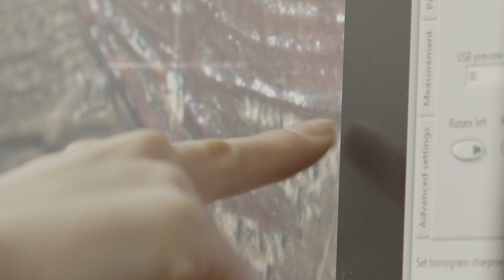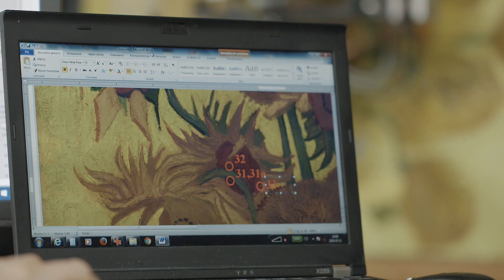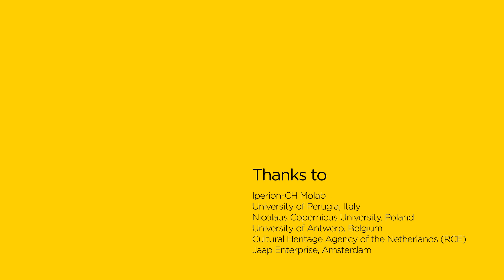How to preserve a 130 year old painting | Van Gogh and the Sunflowers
Painted in 1889, Sunflowers is one of Van Gogh’s most famous works. What happened to the painting after it left Van Gogh’s studio and are the colours still the same as 130 years ago? Extensive research has been conducted on Sunflowers in recent years. We now know more about the fascinating genesis and condition of the work. The exhibition Van Gogh and the Sunflowers allows visitors to discover how important the sunflower was to Van Gogh and learn the answers to pressing questions such as how we can best preserve this painting so that it can be enjoyed by generations to come.

Van Gogh and the Sunflowers is on view from 21 June until 1 September 2019

Choose your subtitles in the lower right corner (CC)